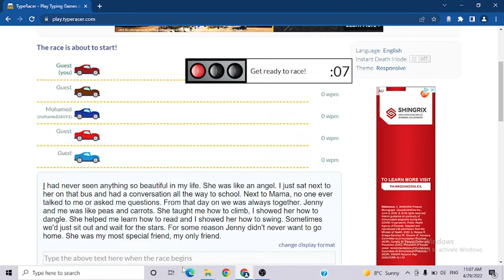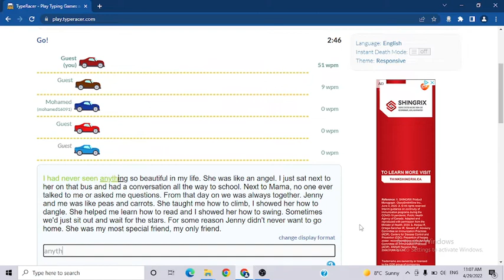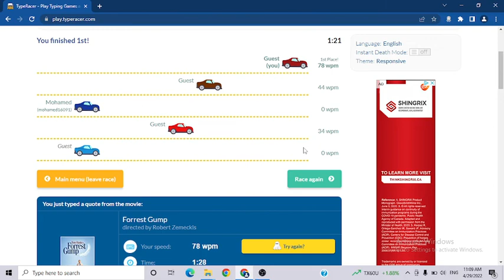Type Racer: Master Typer Part 11